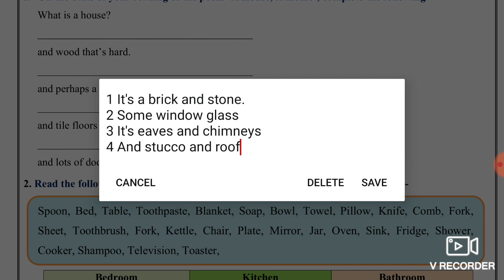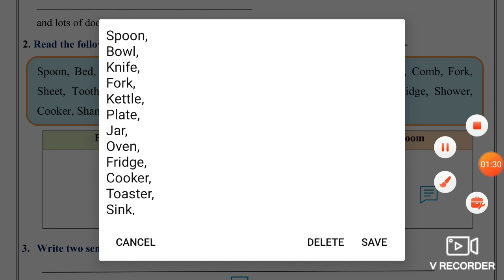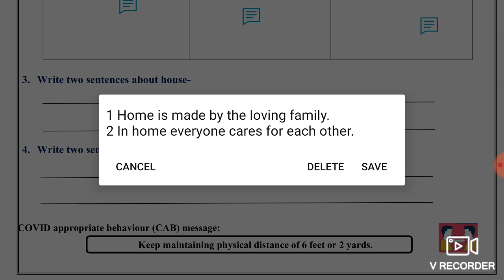English Worksheet 18 Class 6 (8/9/2021) /Worksheet 18 Class 6 English /Class 6 Worksheet 18 English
8 September 2021 class 6 ,
8 September 2021 english class 6,
 8 September worksheet 18 class 6,
 8 September class 6 Worksheet 18,
 8 September Worksheet 18 class 6,

8 September Worksheet 18,
8 September class 6,
6 class English worksheet 18,
  8 September today worksheet 18,

🤗🤗🤗Thanku🤗🤗🤗